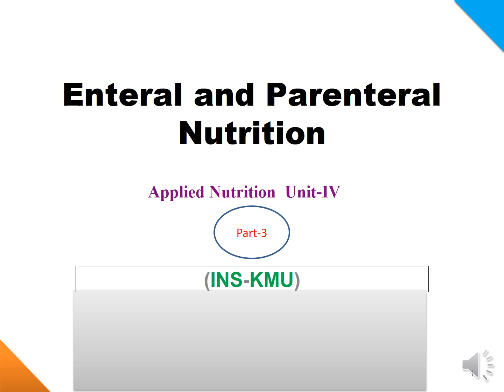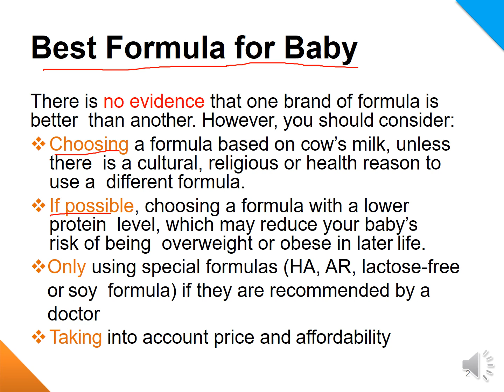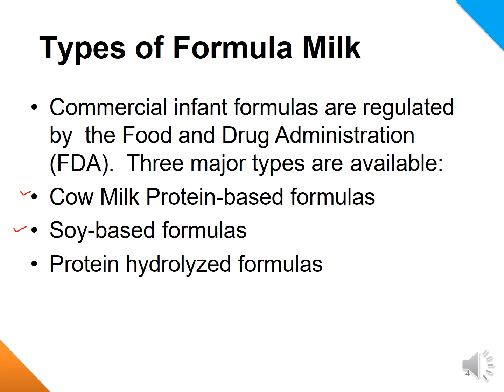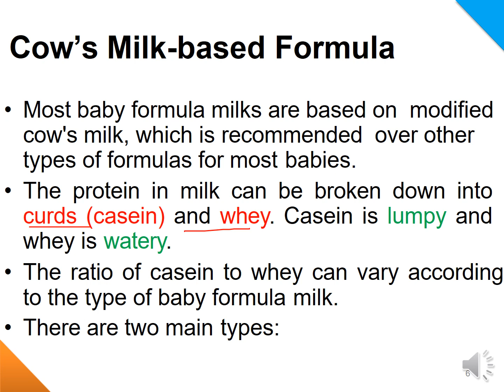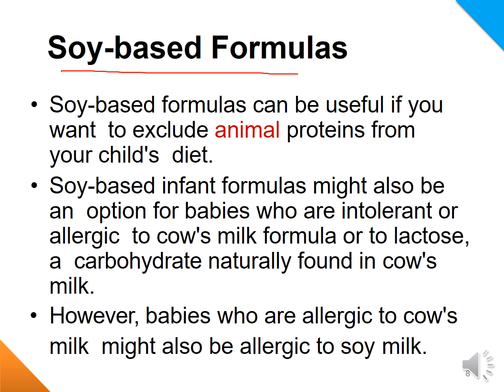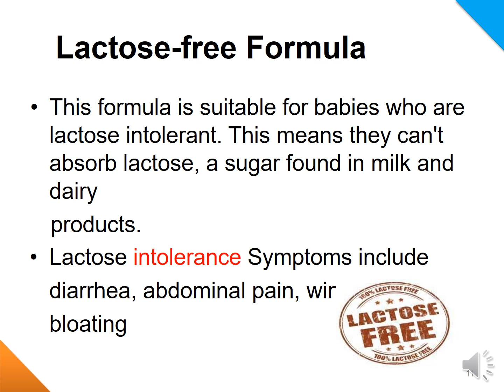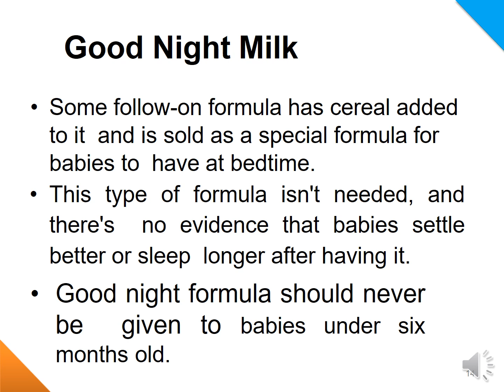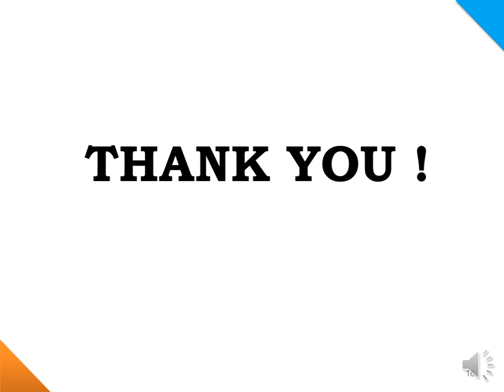Enteral and Parenteral Nutrition[Part-3] Chap-4 || Applied Nutrition || KMU, BSN Study and MCQS.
Best Formula for Baby
Types of Available Infant Formula Preparation.
1.Powderd Formula
2.Concentrated Liquid Formula
3.Ready to Use Formula.
Types of Formula Milk
Cow Milk Formula
Soy-Based Formula
Protein Hydrolyzed Formulas.

Types of Cow Milk-Based Formula
1.First-Stage Formula
2.Second Stage Formulas.
Goat Milk Formula
Anti-Reflux Or Stay down Formula.
Lactose Free Formula.
Hydrolyzed Protein Formula.
Good Night Formula
Growing Up Formula or Toddler Formula.